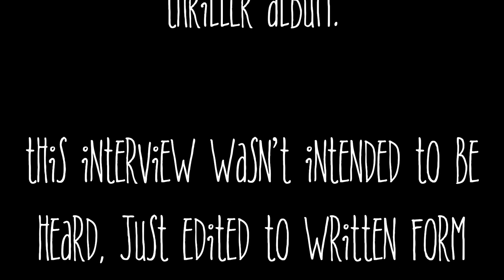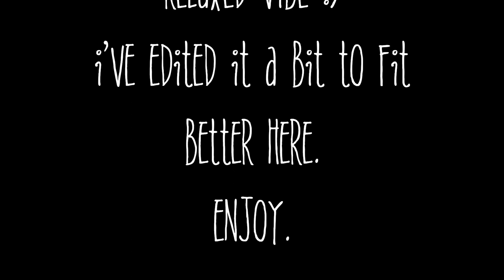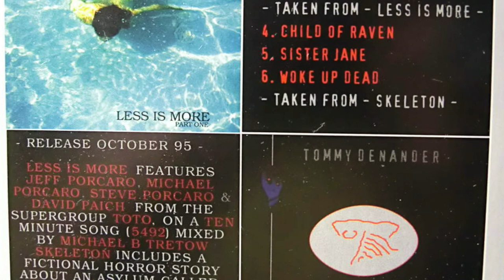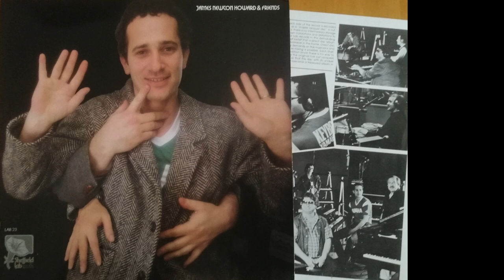FROM THE SECRET MUSIC ARCHIVES - STEVE PORCARO INTERVIEW 1993-11-20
Here is another unreleased interview I did back in 1993 with legendary TOTO member Steve Porcaro.
It was never meant to be heard, only edited for a magazine, so I've edited this version a bit to make it work here :)

The opening jam tracks in my main videos can be bought and used freely as a support of this page, just donate any amount via PAYPAL starting from $1 US/1 Euros and I’ll send you the WAV file with BPM.

Special thanks to these amazing companies:
Kemper amps, Palermo Guitars, HP Guitars, Elixir strings, Evertune, True Temperment, Hawk guitar picks, EMG Pickups, Schaller, Revpad, Toontrack, Slate, Eventide, Softube, Fabfilters, Relab Development.